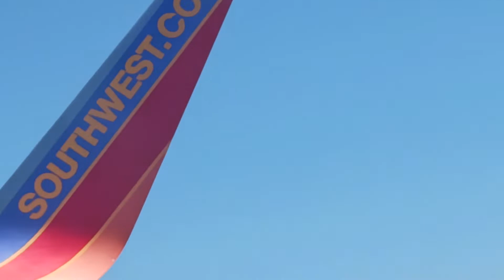Loving Life💚💚💚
Have a nice rest of your week too ✌️💚